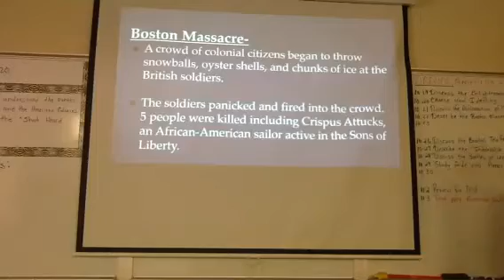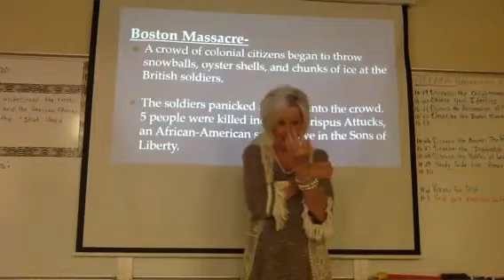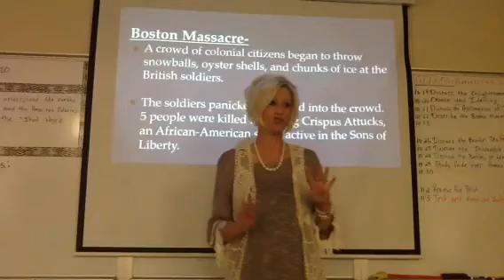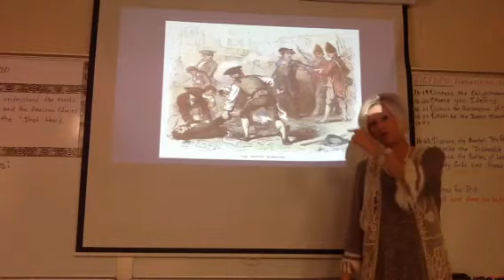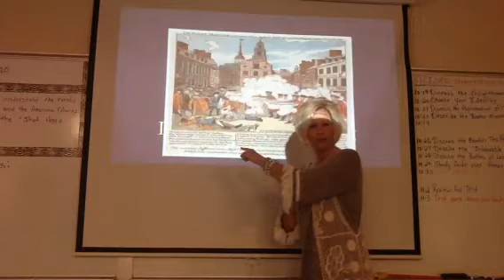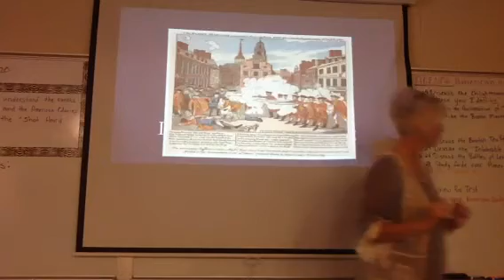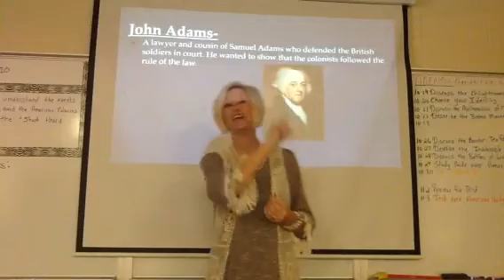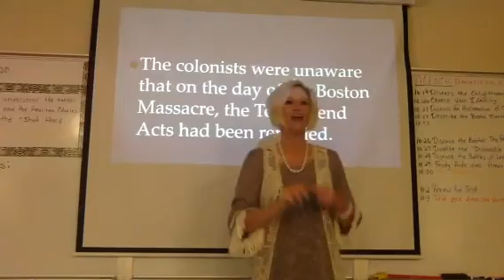American Unity Section 2 Day 1 video 2